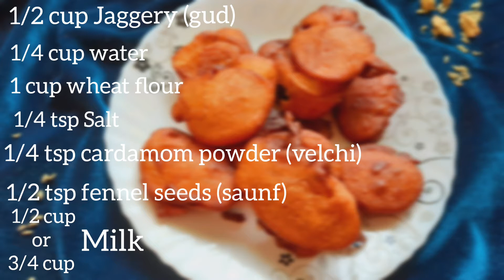Gulgule - Uttarkhand Special | India's Food Tour.